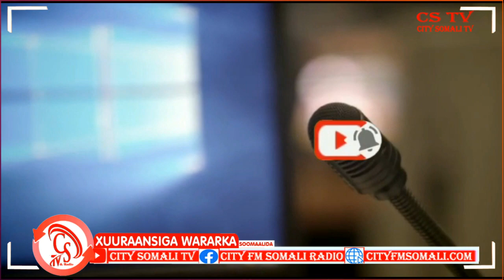daraawiishta galmudug oo howlgalo kasameeyay deegaanada gobolka mudug by sakariye somali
Ciidamada Daraawiishta Galmudug oo maanta Howlgal ka sameeyay Deegaano dhaca Koonfurta Gobolka mudug ee Maamulka Galmudug"

Sakariye somali oo ka tirsan City Somali Tv & Radiyo ayaa kawaramaya